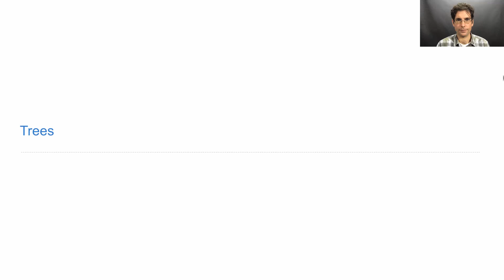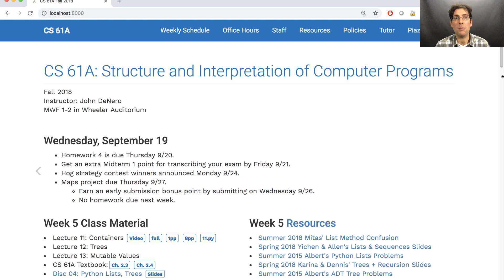61A Fall 2018 Lecture 12 Video 1